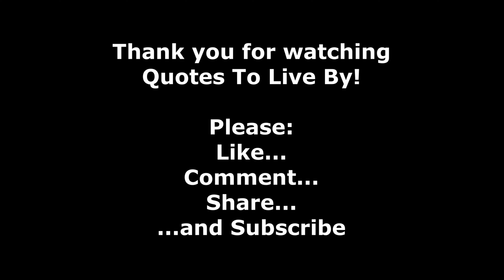Victory - Napoleon Hill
Napoleon Hill (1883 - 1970) was an American self-help and motivational author.

In this quote by Hill, we are inspired by those who do not quit achieve success. This success, or victory, can be big or small. Whatever we seek out to achieve in our lives, let’s remember that our success is possible if we never stop pursuing our goal. Keep fighting!